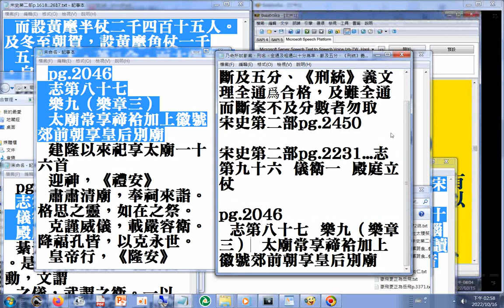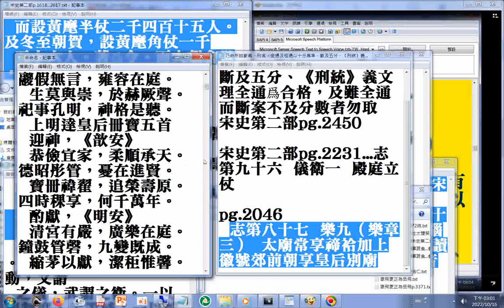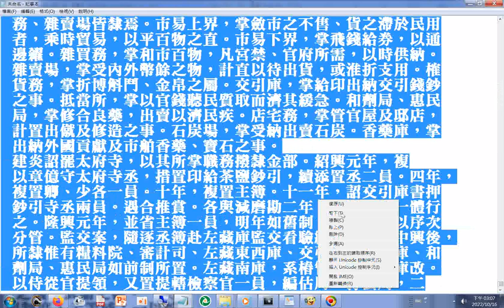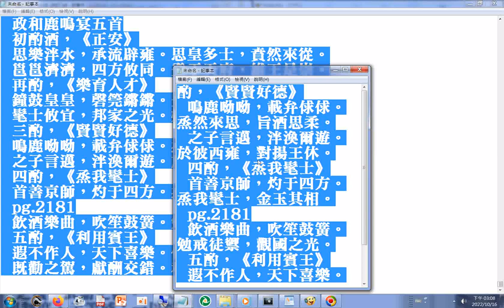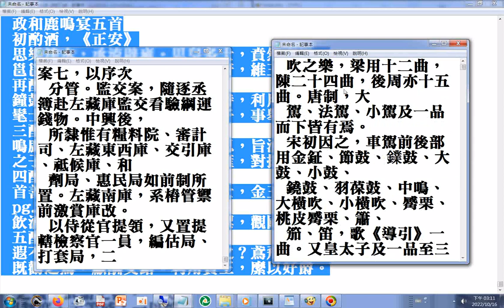宋史第二部pg.2182 志第九十三 樂十五（鼓吹上） 鼓吹者，軍樂也。昔黃帝涿鹿有功，命岐伯作凱歌，以建威武、揚德風、厲士諷敵。其曲有《靈夔競》、《雕鶚爭》、《石墜崖》、《壯士怒》之名，...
《周官》所謂師有功則凱歌者也。